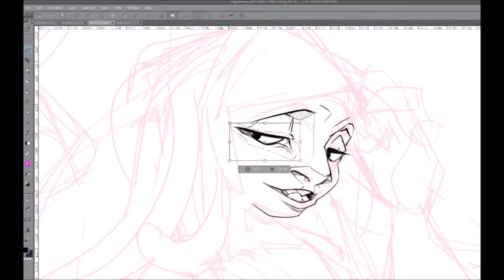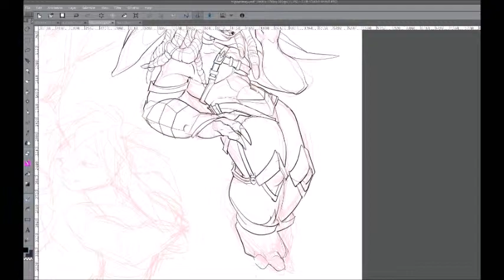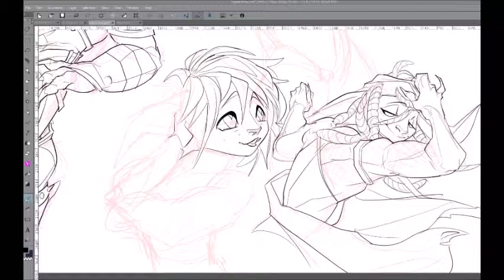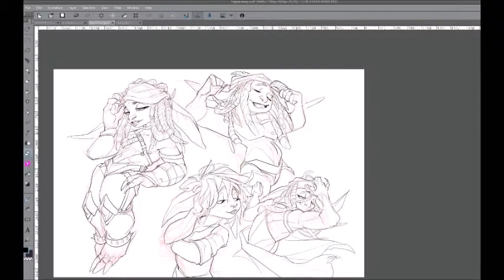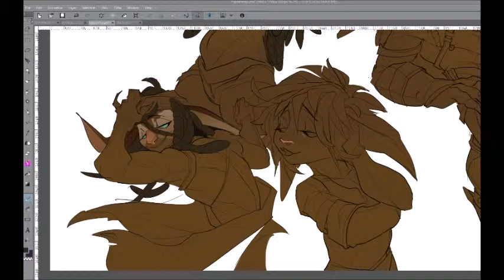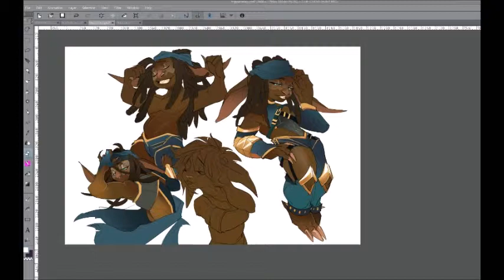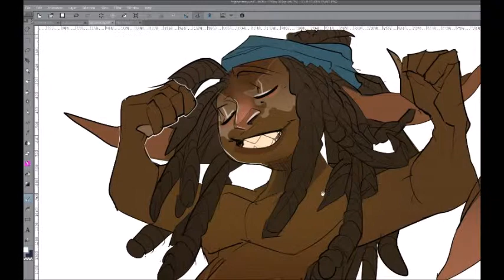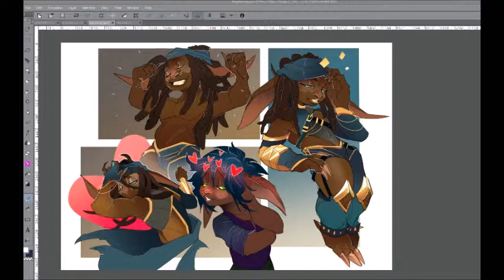[Patreon: May] Trippen